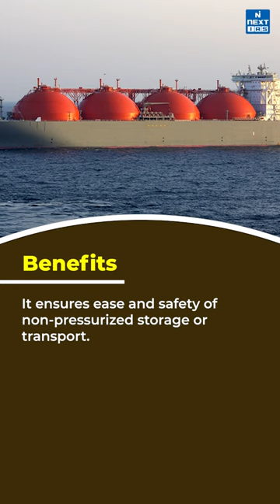European Union (EU) becomes World's biggest LNG Importer - UPSC | Current Update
The European Union (EU) has become the largest LNG importer in the world, most of which is supplied by the United States. It comes in the background of the EU’s aim of reducing energy dependence on Russia.

Happy Learning!
@NEXT IAS